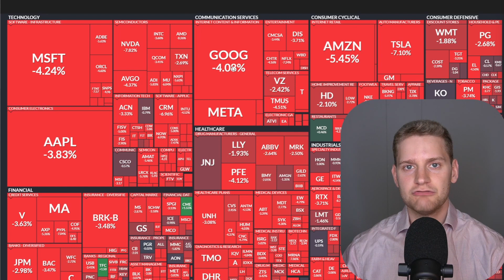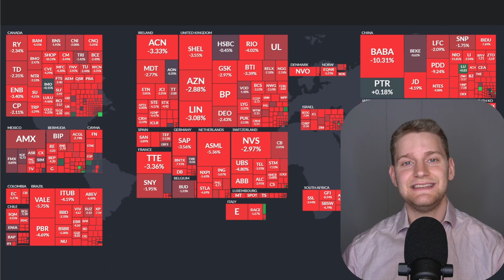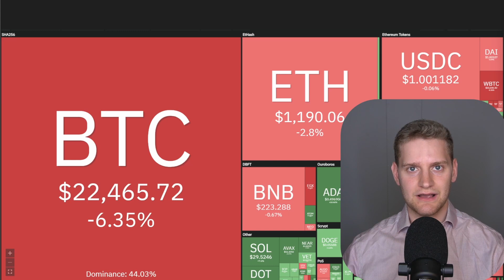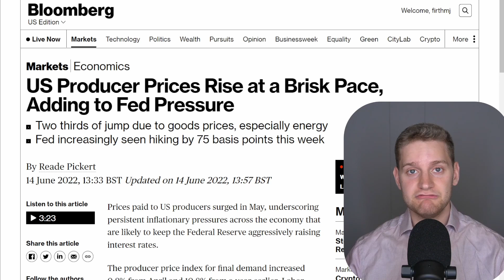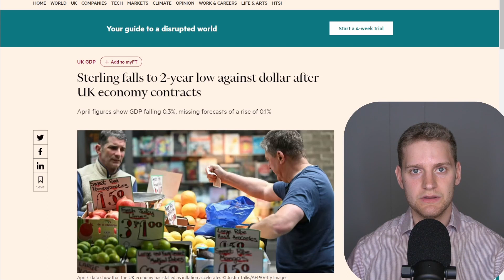EVERYTHING CRASHES! Recession Starts And You're Going BROKE... | Market Update